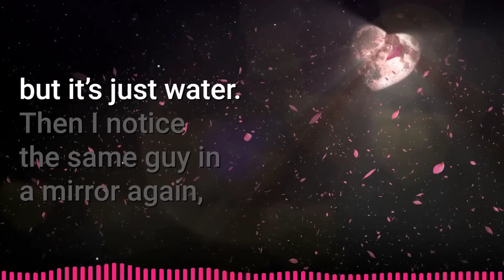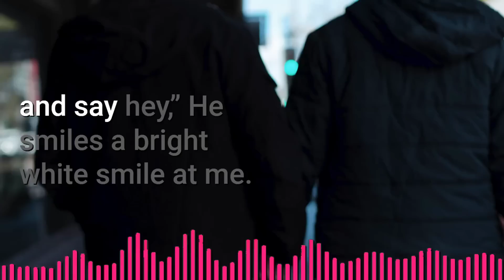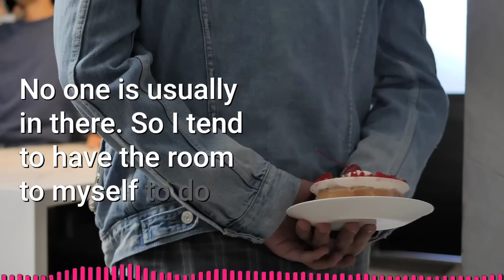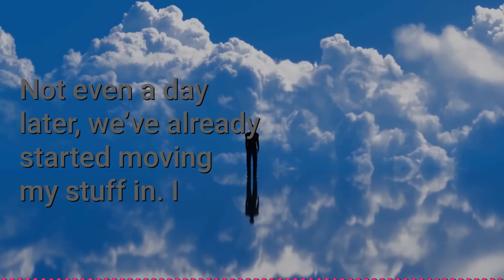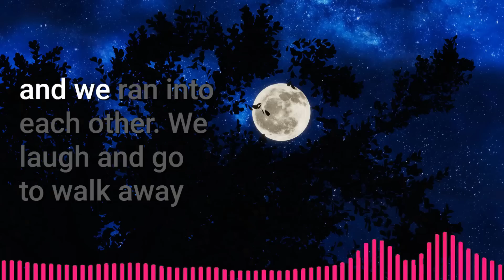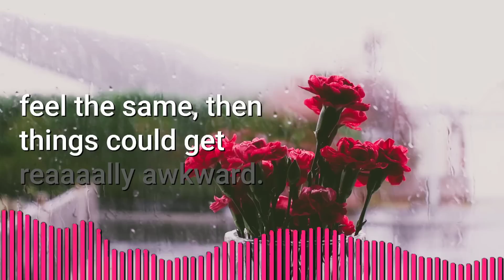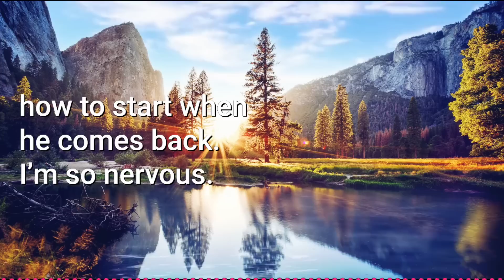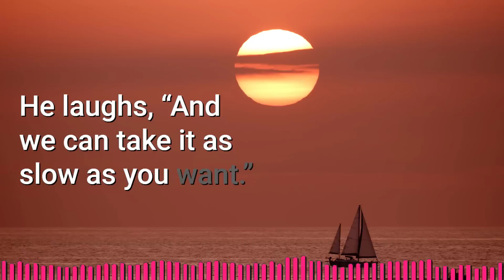I am a Straight Guy Who Fell in Love with His Gym Friend Now We're Roommates | Jimmo Gay Love Story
► Story:  My Gym Buddy | Jimmo Original